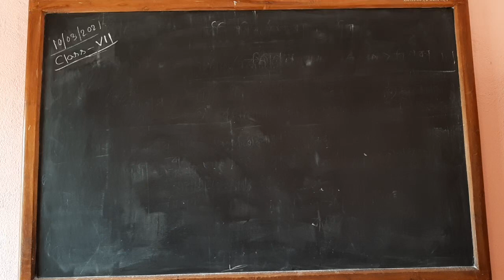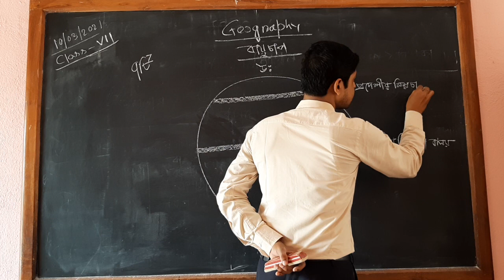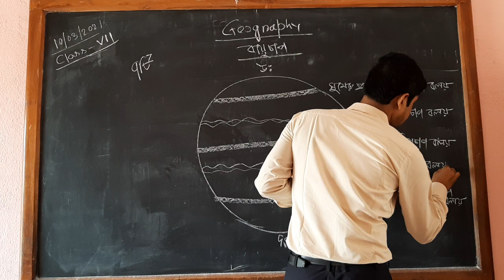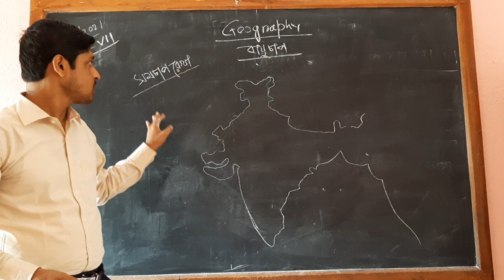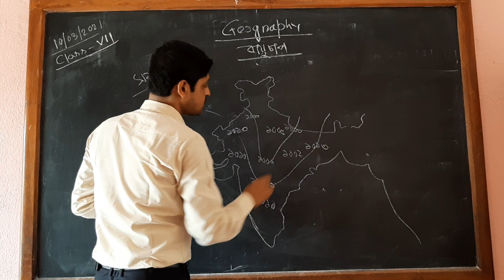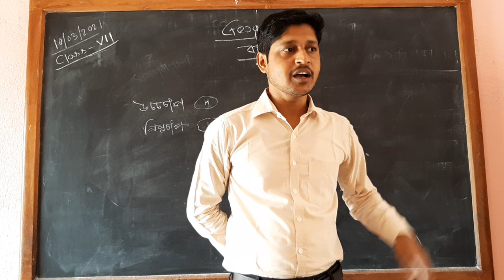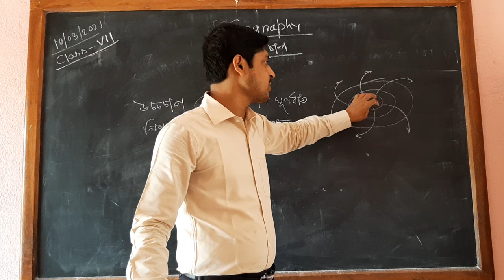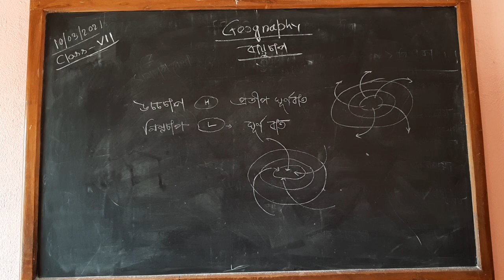সপ্তম শ্রেণি /ভূগোল